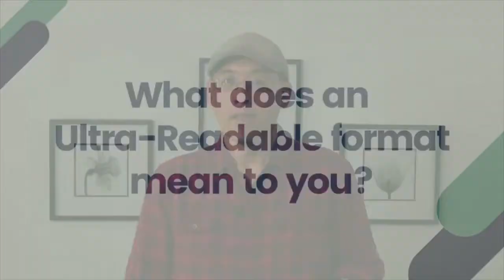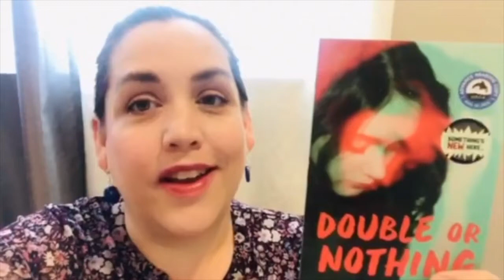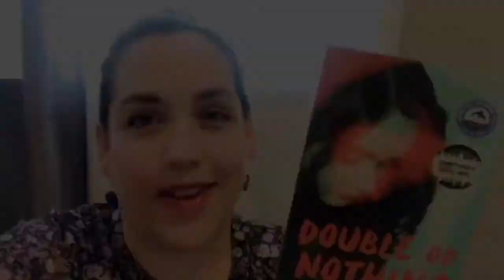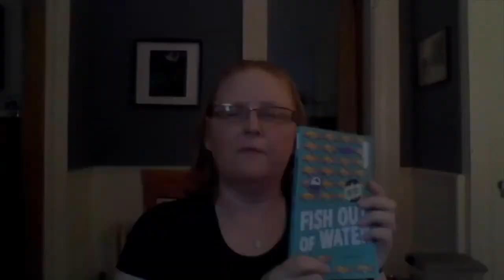Ultra Readable Hi-Lo Books | Featuring Marty Chan, Joanne Levy, Melanie Florence, Mere Joyce & More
Authors Marty Chan, Joanne Levy, Melanie Florence, Mere Joyce, Star Spider, Brooke Carter, and Alice Kuipers describe what Ultra Readable means to them, and share their latest Hi-Lo books for reluctant readers.